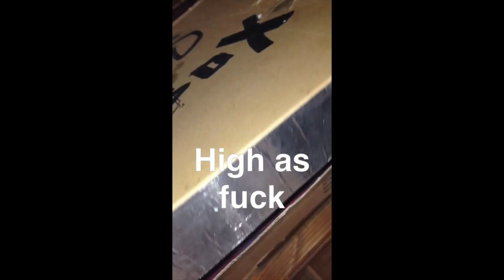EXCLUSIVE BACKSTAGE PASS